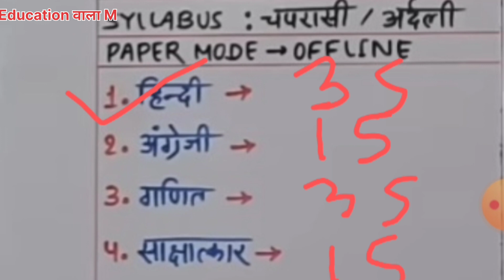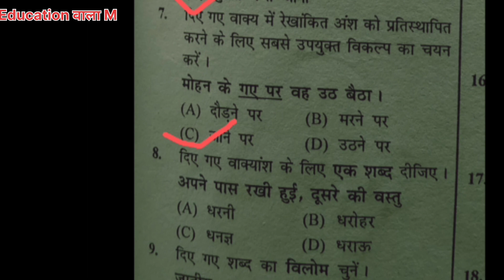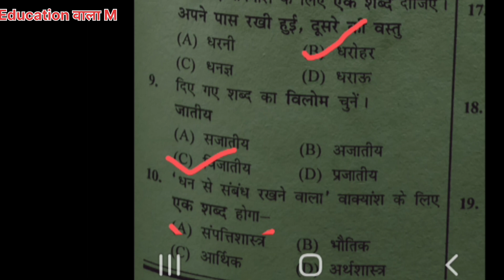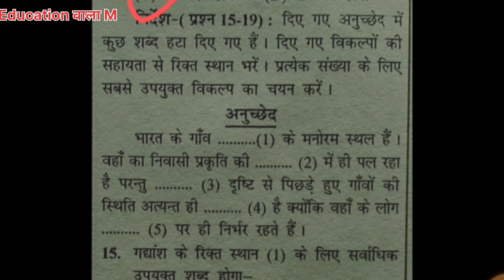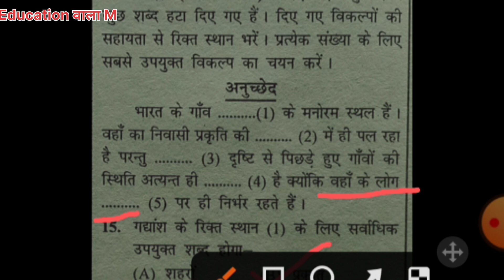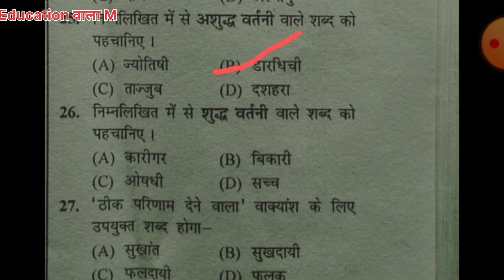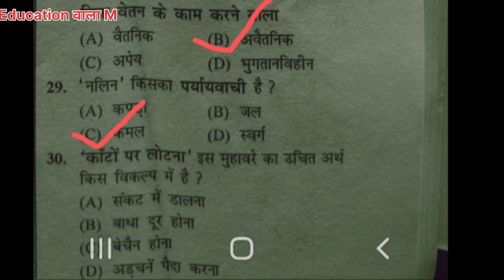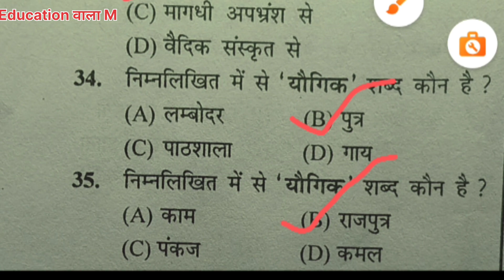Bihar civil court exam vvi question civil court hindi class Bihar civil court practice set-1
Bihar civil court exam vvi question civil court hindi class Bihar civil court practice set-1 Education वाला M official

new syllabus pr आधारित questions

Education wala M